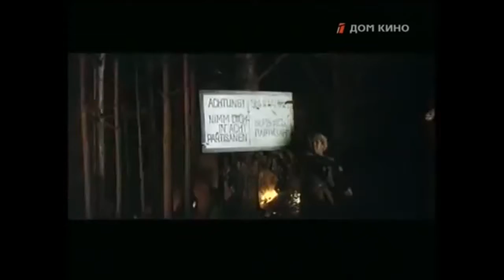ПЛАМЯ, 2 серия, HD качество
Жанр: военный
Год выпуска: 1974
Производство: Беларусьфильм
Продолжительность: 01:17:01

Режиссёр: Виталий Четвериков

Описание:
В основе сюжета - реальные события, происходившие в мае 1944 года на территории Белоруссии, оккупированной фашистами, когда партизанское соединение должно было обеспечить наступление 1-го Белорусского и Прибалтийского фронтов.